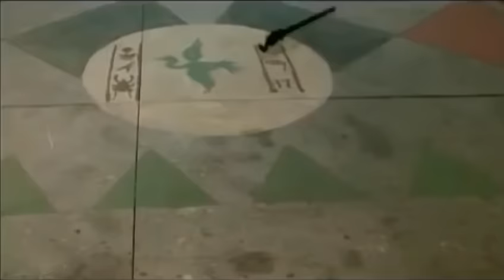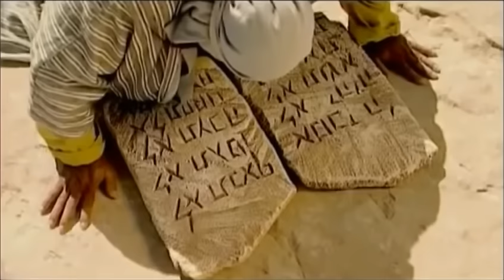Hazrat Musa Moses: The Full Movie In Hindi And Urdu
Hazrat Musa Moses Full Movie In Hindi Urdu.